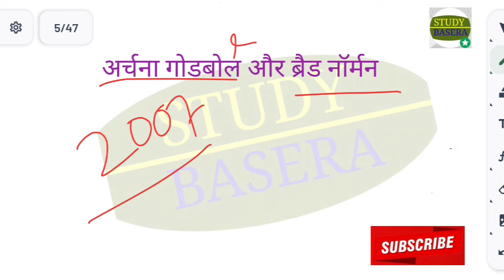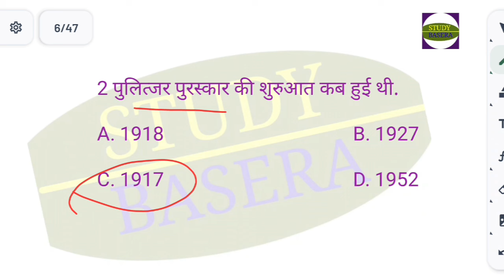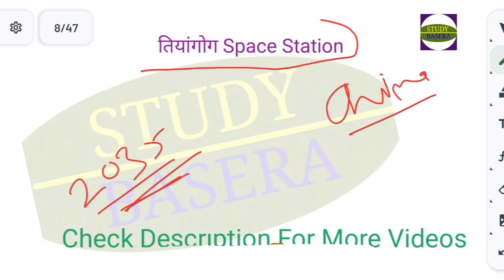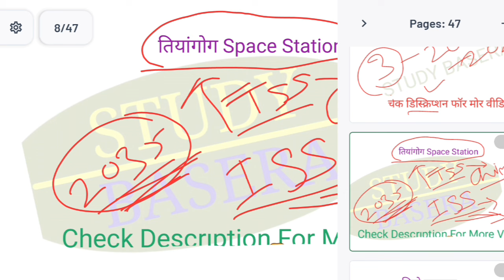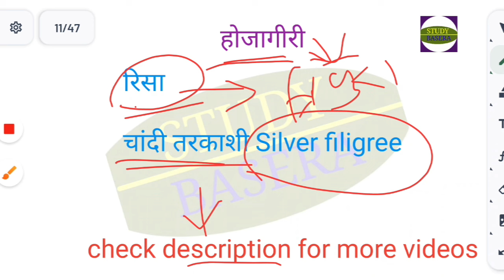GROUND AUDITION Questions For KBC 2024 //KBC Ivr Call 2024 // KBC SEASON 16 Ivr Call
HI

kbc 2024 ground audition questions
Ground audition questions for KBC 2024
kbc 16 Ivr Call questions
kbc 2024 ground audition ivr call
kbc ground audition ivr call
kbc ground audition call season 16
kbc 16 ivr call
kbc me aane wale mahatvpurn prashn
kbc 2024 ivr call
kbc ivr call 2024
kbc season 16 ivr call questions
kbc registration 2024
kbc 2024 ground audition Gk Questions
kbc 16 ground audition Gk Questions
kbc 16 ground audition ivr call
kbc ivr call
kbc me jane ke liye kya karna padta hai
kbc ke important questions
kbc ground audition Gk Questions
kbc practice questions 2024
kbc ground audition call 2024
Gk facts
Gk study
Study gk GS
General knowledge